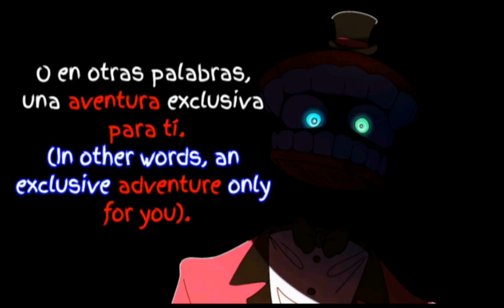“AVENTURA EXCLUSIVA PARA TI" THE AMAZING DIGITAL CIRCUS (COMIC FANDUB)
Hoy les presento un nuevo video de el cómic THE AMAZING DIGITAL CIRCUS, este cómic se trata de cómo es que jax, aprovecha las llaves que tiene de todos los cuartos Y cómo es que caine sin más que decir espero que les haya gustado el video

voz @nokurloams